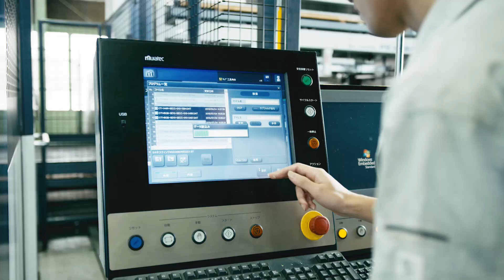TOSEI Factory in Shizuoka Corporate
TOSEI CORPORATION

‹有關本視頻的版權›
‹About the Copyright of This Video›